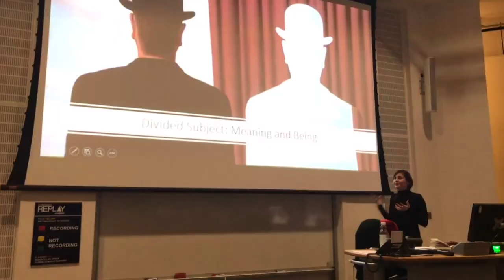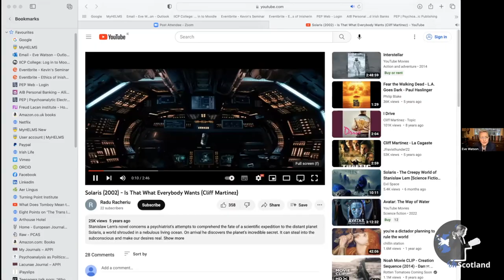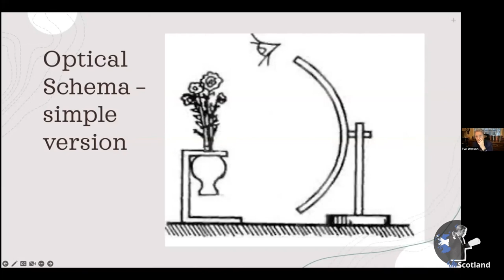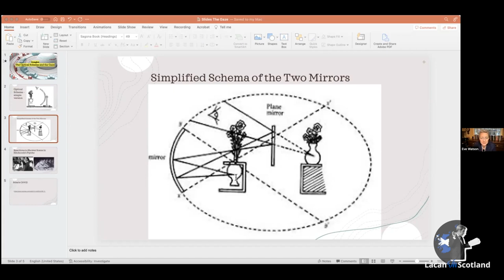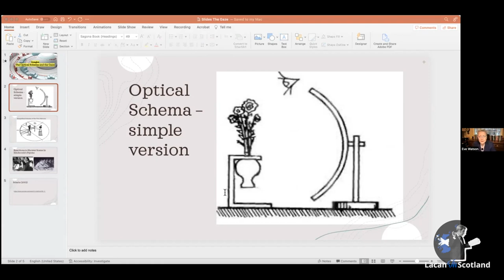Spectatorship, Drive & Gaze | Eve Watson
This Lacan in Scotland seminar "'Re-evaluating Spectatorship with the Drive and Gaze: From the Case Study to Films" took place on Zoom on Thursday 27 April 2023. Dr Eve Watson considers the gaze in relation to case studies, films and its impact on the spectator. It is chaired by Director of Lacan in Scotland Dr Calum Neill and is followed by a discussion with the audience.

VIDEO TIMESTAMPS:

0:00 - Intro
01:23 - Presentation
54:53 - Discussion with Calum Neill
1:03:19 - Q&A with the audience

DESCRIPTION OF THE SEMINAR

Spectatorship is a vital component in considering case studies and vignettes and also works of art such as film. In this talk, Eve Watson will consider “spectatorship” in light of the gaze and ponder how that functions psychoanalytically and what that adds to the work of evaluating text and image as well as its impact on the spectator.

EVE WATSON (PhD, MICP) has been involved in psychotherapy practice, training, education, and research since 2005 and lectures in psychotherapy and psychoanalysis at undergraduate and postgraduate levels. She has published over thirty essays on sexuality, psychoanalysis, film, culture, and literature, has held various journal editorship roles, and sits on several international journal editorial boards. Her co-edited book is Clinical Encounters in Sexuality (2017, Punctum Books). She is a Reg. Pract. and full member of APPI (Association for Psychoanalysis and Psychotherapy in Ireland) and a member of ICP (Irish Council for Psychotherapy). In 2022, she was the Erik Erikson Scholar-in-Residence at the Austen Riggs Centre, Stockbridge, Massachusetts. She is the course director of the Freud Lacan institute, Dublin.

LACAN IN SCOTLAND runs a regular seminar series, currently with seminars taking place on Thursdays at the end of the month. Sign up to our mailing list to get notified about upcoming events